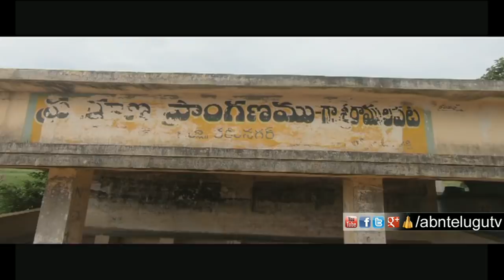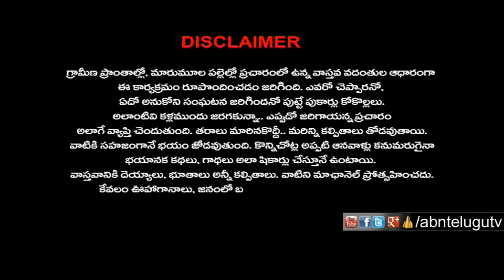ఆ మర్రి చెట్టు మీద అర్ధరాత్రి ఏం కనిపించిందో చుస్తే షాక్.. | Ventade Needa | Part -1 | ABN Telugu